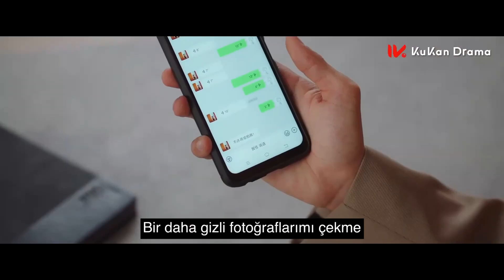Adım Adım Aşk l Kızı Ofiste Kucağına Alıyor l Step By Step Love l Zhao Zhi Wei, Lu Yang Yang l 步步倾心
Rakibine bedel ödetme hesaplarıyla dolu acımasız bir intikam makinesi olan soğuk şirket Başkanı Lu Cen Yang'ın hikayesini anlatıyor. Sonunda rakibi, umutsuz zengin bir ailenin kızı olan Qianjin Bu Ran ile tanışır. Bir avcı avına aşık olmaya başladığında, kalbindeki tüm nefret yumuşar.

Dizinin oyuncu kadrosunda Zhao Zhi Wei , Lu Yang Yang gibi isimler yer alıyor.